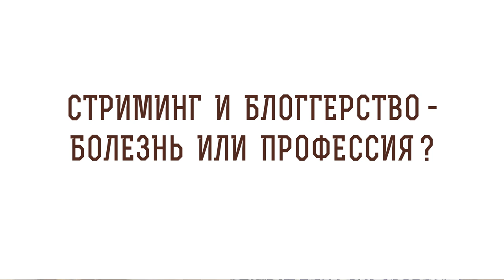Стриминг и блоггерство - болезнь или профессия? Игумен Лука (Степанов)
В сегодняшнем видео с игуменом Лукой (Степановым) отвечаем на вопрос: "Стриминг и блоггерство - болезнь или профессия?".  Касаемся следующих тем:

🔸 Тщеславие.
🔸 Внешняя показуха.
🔸 Охват аудитории.
🔸 Технология интернета.
🔸 Служение во благо.
🔸 Просвещение молодежи.